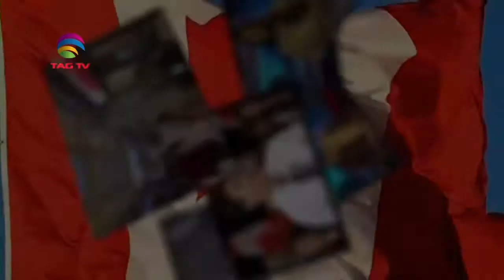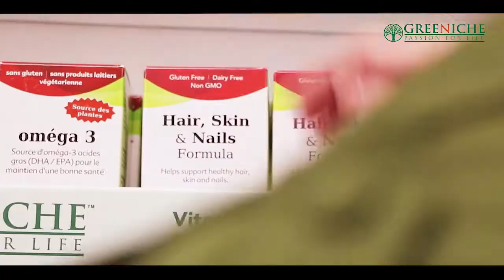Canada & International News Bulletin Hindi/Urdu - 10 February, 2020